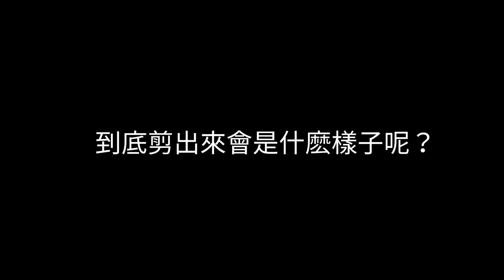破費體驗日本最厲害的表参道剪頭髮！大頭都變小了？【實際日文會話】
理髮師自信滿滿的說「我要把你變帥哥！」結果..
日本理髮店的服務就是好，途中還有點心可以吃

地址是...

新頭髮好涼快啊~！！！

　│新｜ﾊ,,ﾊ
　│消｜ﾟωﾟ )　　請鎖定Facebook/Instagram
　│息 _|　／/
　　　　し⌒

￣Y^Y^Y^ Y^Y^Y^Y^Y^Y^Y^Y^Y^YY^Y^￣